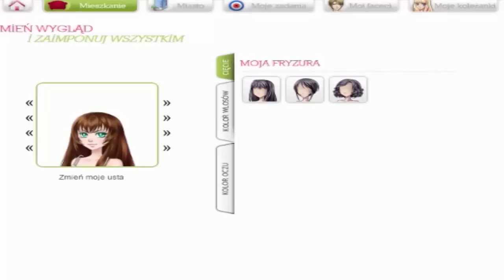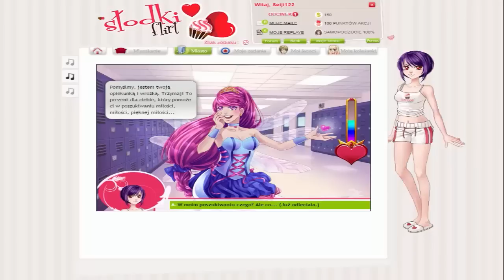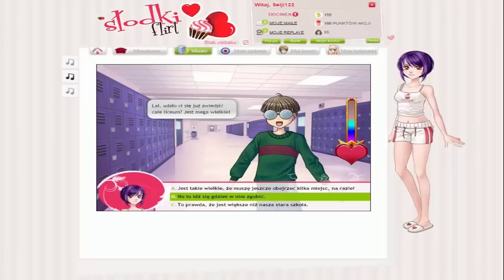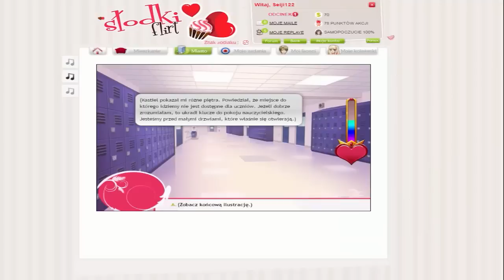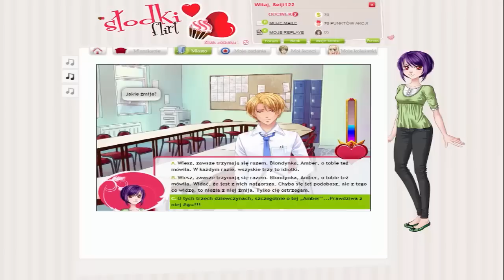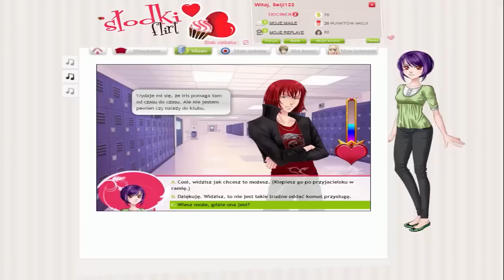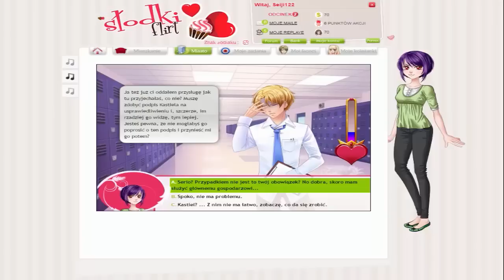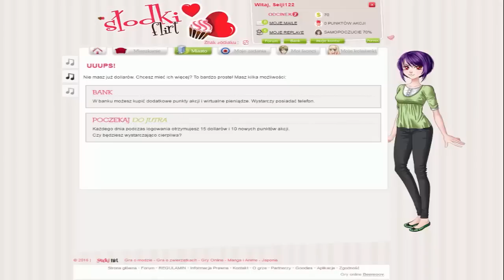♥ Słodki Flirt ♥ Luz LP #64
► Podobało się? Daj łapkę w górę skomentuj odcinek :)
►CZYTAJ OPIS !